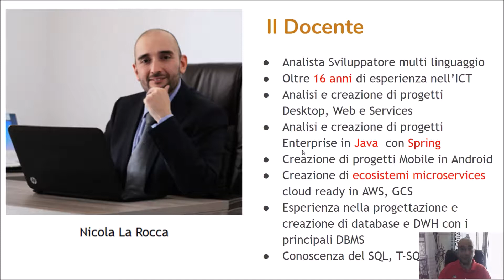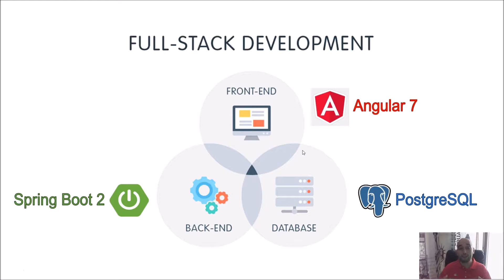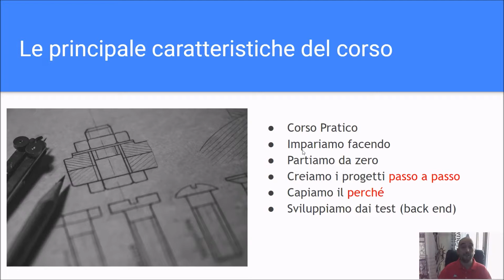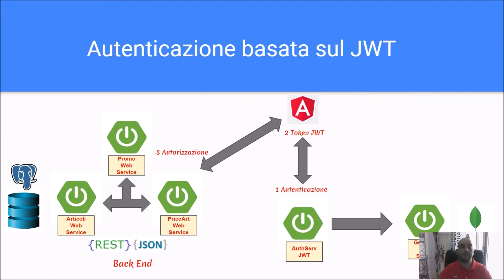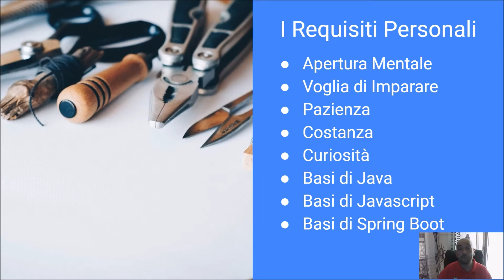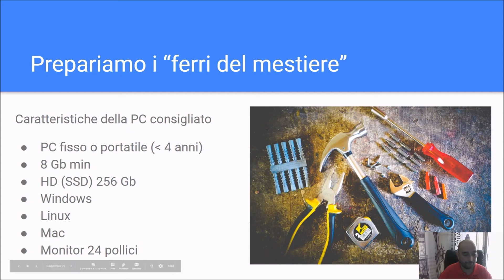Sviluppare Full Stack Applications con Spring Boot e Angular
Breve introduzione del mio nuovo corso Udemy dedicato allo sviluppo full stack usando Angular 7 e Spring Boot 2